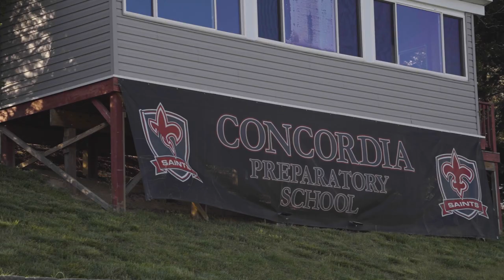Highlights: Concordia Prep vs Catholic